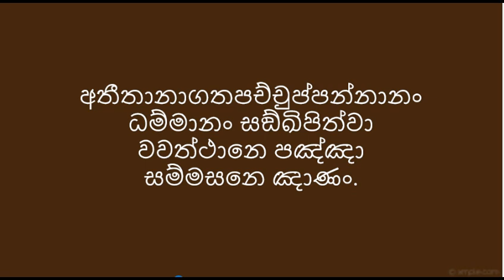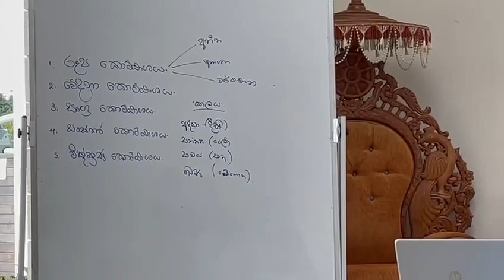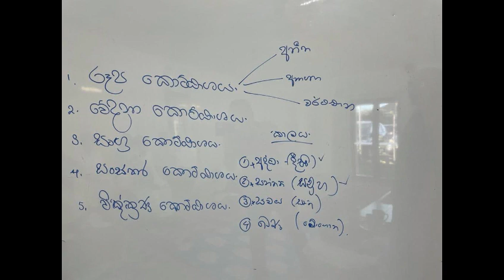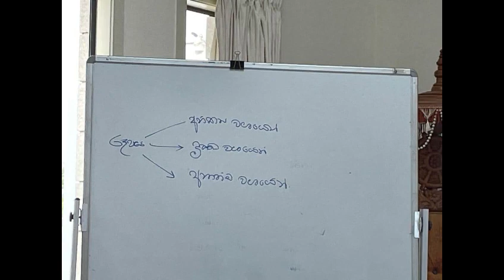No 171 - අතීත අනාගත වර්තමාන පඤ්චස්කන්ධයන් සම්මර්ශනය කිරීම.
00:00 - ආරම්භය
00:01:18  - සම්මර්ෂණය යනු කුමක්ද
00:02:04  -සම්‌මස්සන ඤාණය.
00:03:10  අතීත අනාගත පච්චුප්පන්න ධර්ම
00:04:11  අපේ ජීවිතිය
00:08:13  කාලය හඳුන්වා දි ඇති ආකාරය
00:10:14 - අද්ධා පච්චුපන්නය
00:11:47 - සන්තති වර්තමානය
00:14:33 -  සමය යනු කුමක්ද
00:20:25 - 'වර්තමානයේ සිටිනවා' යනුවෙන් අදහස් කරන්නේ කුමක්ද
00:21:44 - ඛණය
00:22:12 - අද්ධා - සන්තති - සමය - ඛණ යන වර්තමාන අතුරින්  මෙනෙහි කිරීමට සුදුසු වර්තමානය
00:28:24 - රූප මෙනෙහි කිරීම
00:30:08 -  වේදනාව මෙනෙහි කිරීම
00:31:29 - සංඥා සංඛාර විඤ්ඤාණ
00:40:06 - ආත්මය පිළිබද ඇති දෘෂ්ඨි
00:44:33 - රූප කලාප වල සත්‍ය ස්වභාවය
00:52:52 - එකළොස් ආකාර මෙනෙහි කිරීම්
00:58:00 - රූප ධර්ම 28